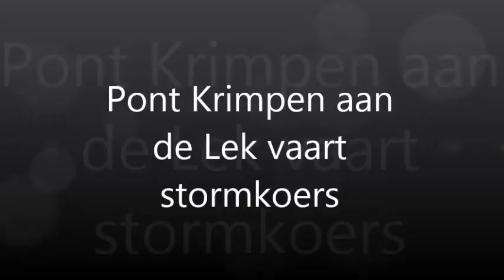pont Krimpen a/d Lek vaart stormkoers